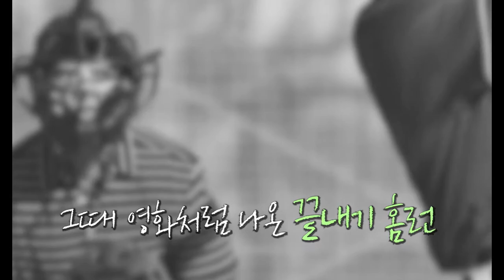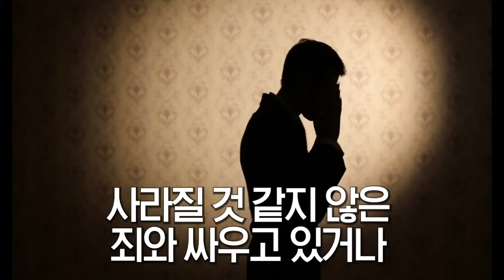[Special Message] Do You Think You Have Done Something Awesome @ Radical Christianity